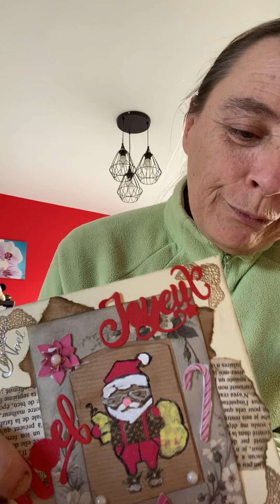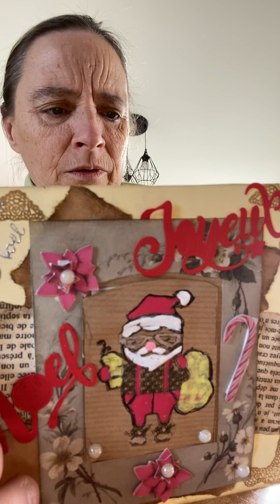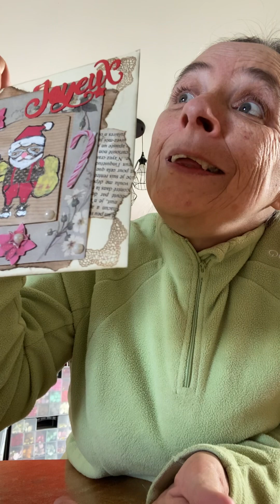Courrier du ❤️de sylvie P.